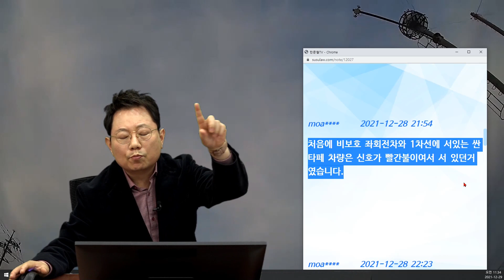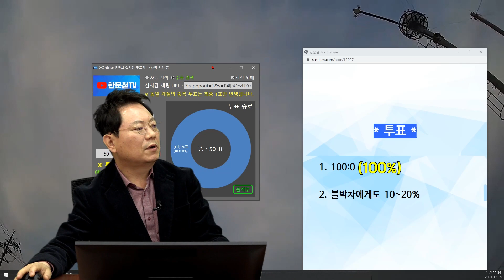14295회. 비보호 좌회전 없애고 싶습니다..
23463
211229 (수) 오전 생방송
차 완전 박살..

녹색 불에 직진 중 비보호 좌회전하는 차와 사고

1차선에 싼타페 차량이 직진 하고 있어서 가해자측에서 비보호 좌회전으로 들어올 거라고는 생각지도 못하고 있었습니다.

조사하셨던 경찰분한테 듣기로는 가해자는 전부 자기 잘못인 거 인정하고 있다는데

상대방 보험사가 인정을 안하고 있는 것 같습니다.

현재 100대0이 안 나오고 있어서 소송 진행 하려고 하는데 예상 과실 비율이 궁금합니다,

한문철 변호사      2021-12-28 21:51
그곳은 좌회전 신호가 없는 곳인데

1차로 차가 직진 안 하고 서 있을 때 이상하다는 생각 못하셨나요?

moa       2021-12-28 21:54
처음에 비보호 좌회전차와 1차선에 서있는 싼타페 차량은 신호가 빨간불이여서 서 있던거였습니다.

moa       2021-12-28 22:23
블박저장 시간이 1분씩이여서 이 영상에는 안담겼는데 바로 전 영상에는 신호가 빨간불이여서 1차선 차가 서 있던 장면이 담겨 있었고 경찰측에서도 그 사실을 알고있습니다.

한문철 변호사      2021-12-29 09:00
1차로 차는 빨간불에 신호대기하다가 신호 바뀌어 막 출발했다가 교차로 안에서 좌회전하는 차를 보고 브레이크 잡은 건가요?

그곳 제한속도는 얼마이고 블박차 속도는 얼마였나요?

* 투표 *

1. 100:0 (100%)
2. 블박차에게도 10~20%

* 의견 *

이미 신호가 바뀜

100:0 해야 옳다는 의견

비보호 좌회전 없앴으면 좋겠음

아니면 비보호 좌회전 하긴 하되 사고 나면 신호위반 책임을 지웠으면 좋겠음